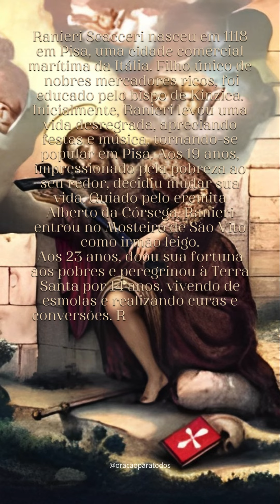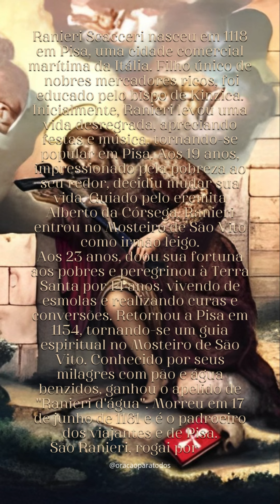São Raniere de Pisa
Bem-vindo ao "Oração para Todos"!

No nosso canal, você encontrará orações diárias, reflexões sobre o santo do dia e mensagens motivacionais para inspirar e fortalecer a sua fé. Nosso objetivo é proporcionar um espaço de paz, esperança e espiritualidade, onde todos são bem-vindos, independentemente de sua crença ou religião.

Junte-se a nós nesta jornada espiritual e encontre inspiração e conforto nas palavras e orações que compartilhamos.

Reflexão

Celebramos hoje a vida de um homem que, depois de tantas desventuras, encontrou o caminho da santidade ao unir-se profundamente a Jesus Cristo e aos mais pobres. Raneiri, cuja vida destacou-se pelos dons de cura, foi muito mais que um simples milagreiro. Sua presença entre os pobres e sofredores foi o grande testemunho que ele nos deixou. Possamos também nós encontrar no serviço ao próximo o objetivo da nossa vida.